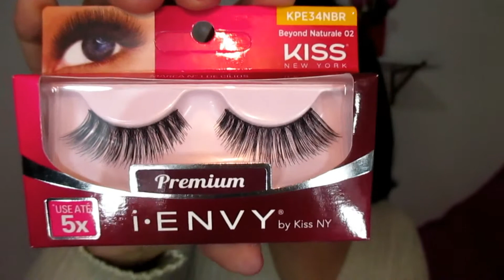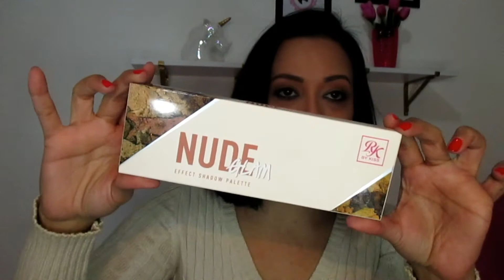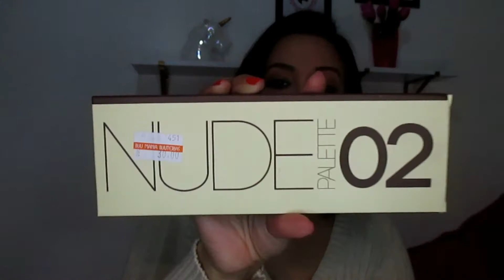Comprinhas de Maquiagem | RK by Kiss, Vivai, Queen...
Oi amores!!! Tudo bom? Mais um vídeo de comprinhas, só pra variar! Hahaha Sei que vocês não devem estar aguentando mais, mas eu prometo que está acabando a "surra de compras"! Tem bastante coisa legal nesse vídeo, várias coisas novas para testar com vocês... Espero que gostem! :)